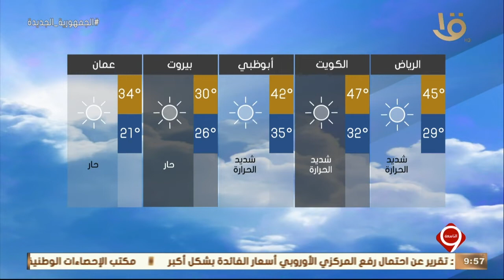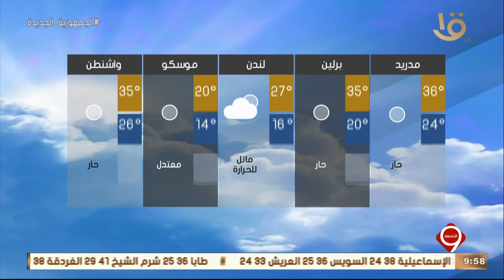نشرة التاسعة | بيان بدرجات الحرارة المتوقعة غدا